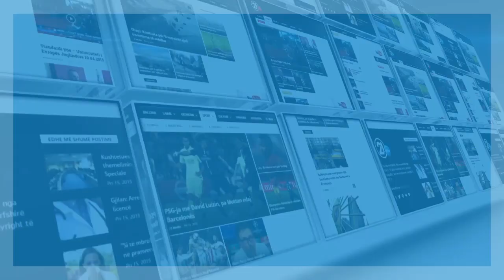LOBIMI PER INTERPOL OPINIONE - 21 11 2018